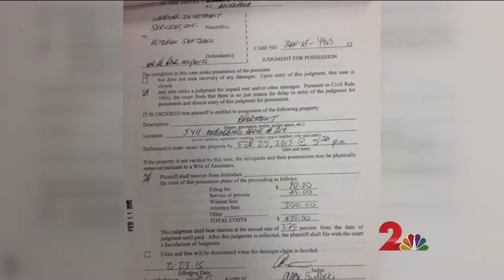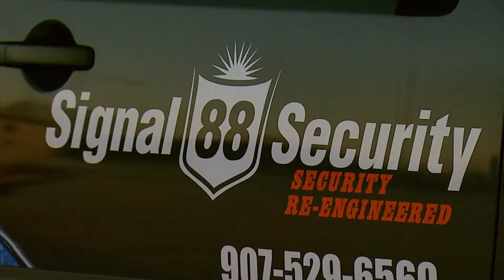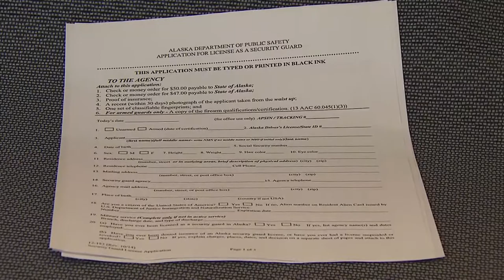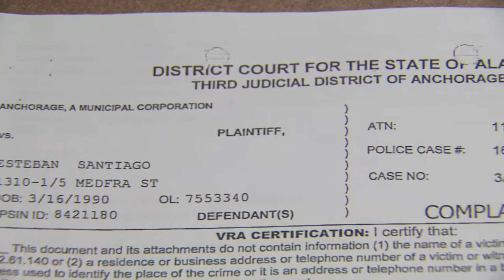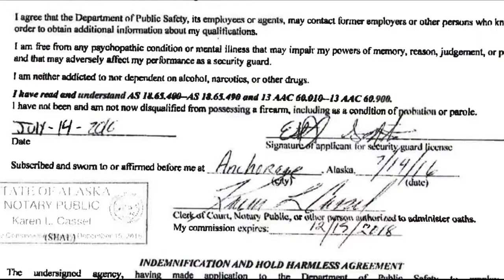Esteban Santiago: From fired security guard to mass shooter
Breaking and enterprise coverage of accused Fort Lauderdale airport shooter Esteban Santiago. KTUU was the first to report Santiago's role as an Anchorage security guard and, through public records requests, revealed he lost the job due to concerns over his mental illness long before the killings.